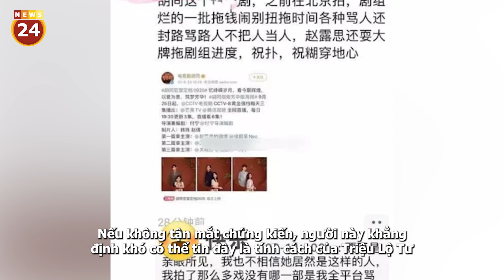Triệu Lộ Tư bị réo tên về thái độ không tốt, gây rắc rối làm ảnh hưởng đến đoàn làm phim | News24h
Triệu Lộ Tư đang là tiểu hoa sau 95 nổi tiếng nhất hiện tại.
Tuy nhiên nữ diễn viên thường xuyên bị "réo tên" về thái độ không tốt trong quá trình làm việc bởi những người đứng sau ống kính.
Đăng ký để xem thêm nhiều tin tức giải trí mỗi ngày